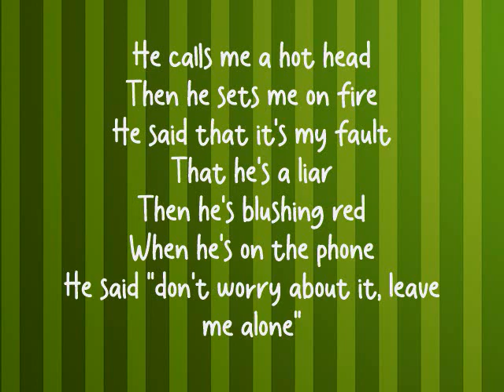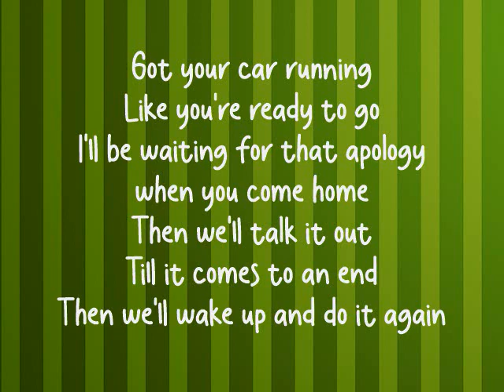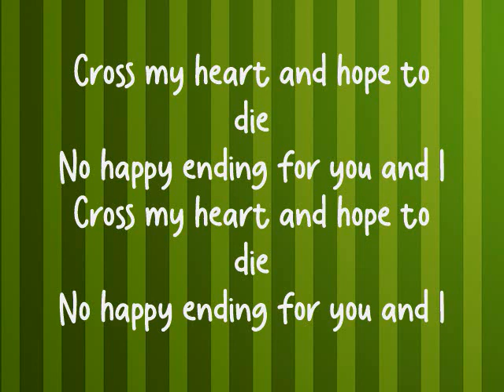Kailee Morgue - Fuck U (Lyrics)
Lyrics to "Fuck U" by Kailee Morgue.